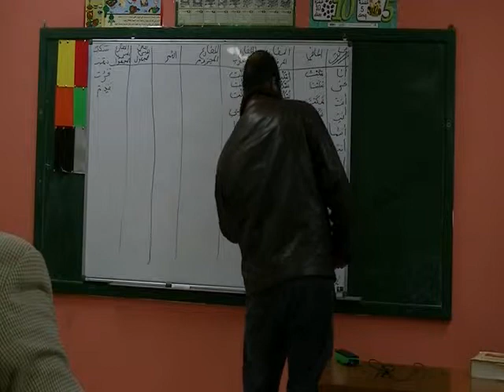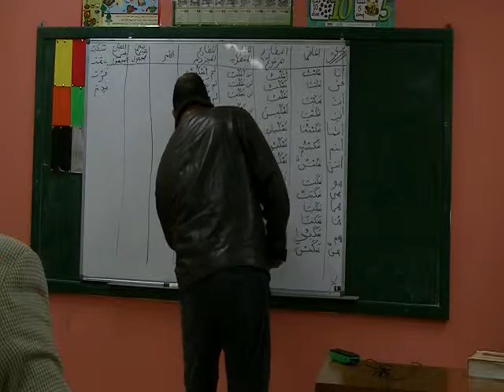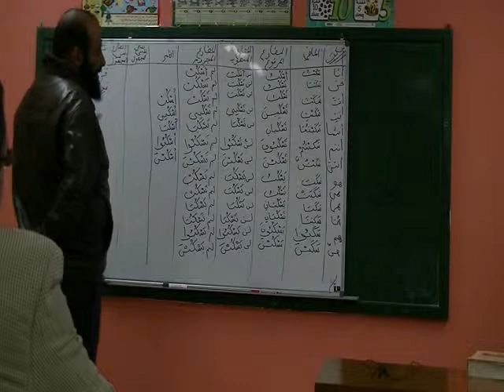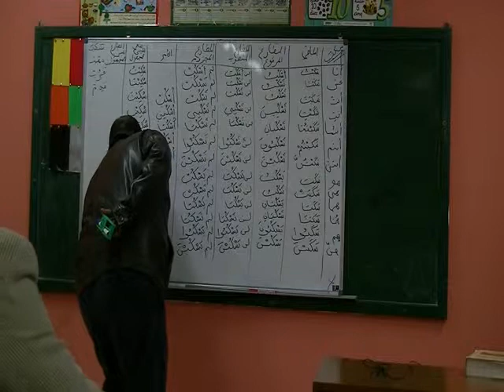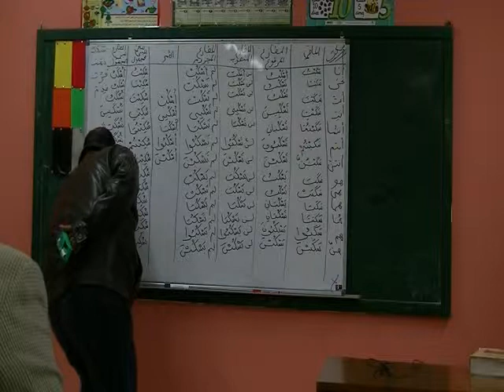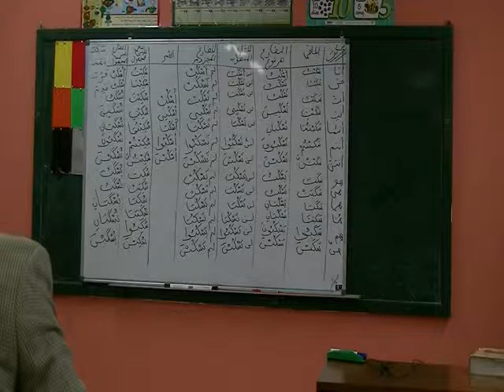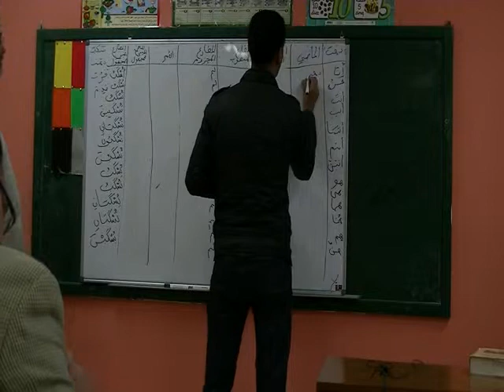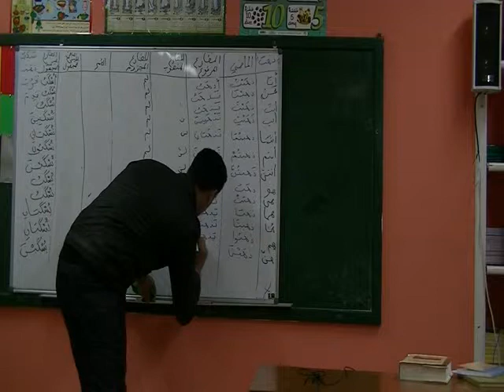جمعية العلوم الشرعية بحمام الشط الشيخ زهير الجندوبي الدرس9 في اللغة العربيةج3